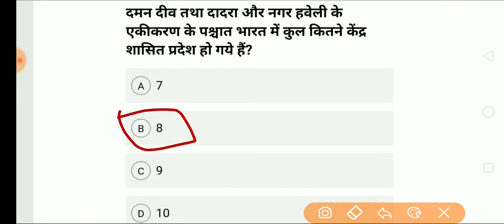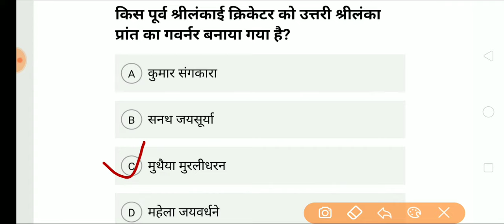29 November 2019/ Current Affairs /Daily Current Affairs// Current Affairs In Hindi